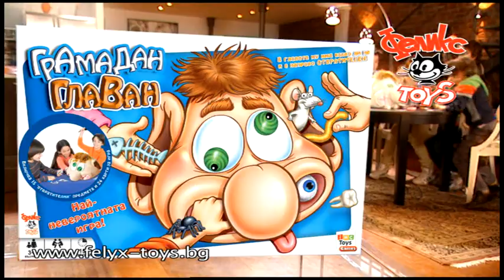Игра Грамадан Главан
Това е Грамадан Главан - главата му е пълна с отвратителни неща! Отвратително! Теглиш карта и познаваш! Добави още гадости и смело бъркай!